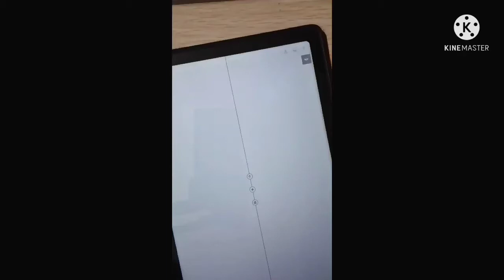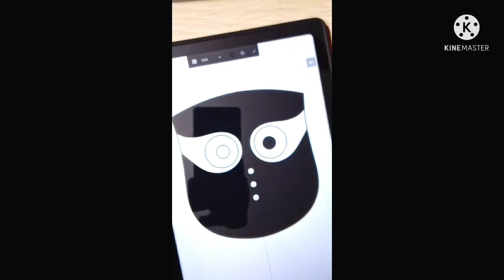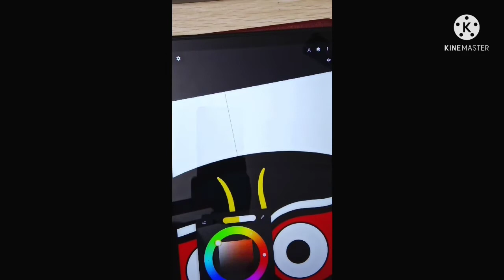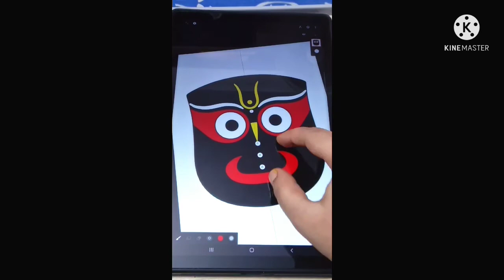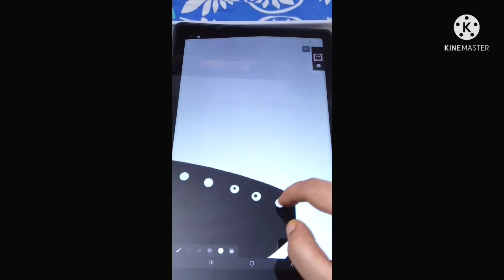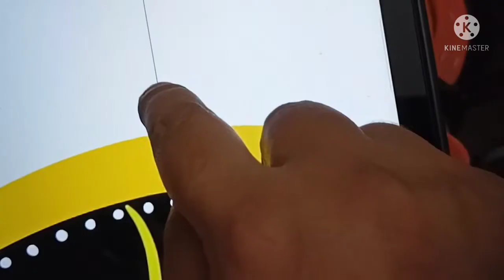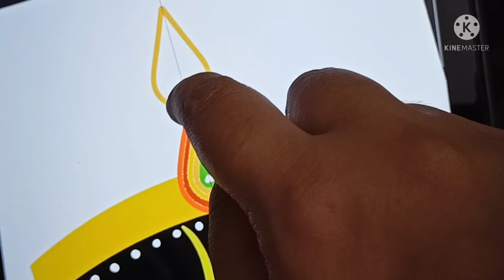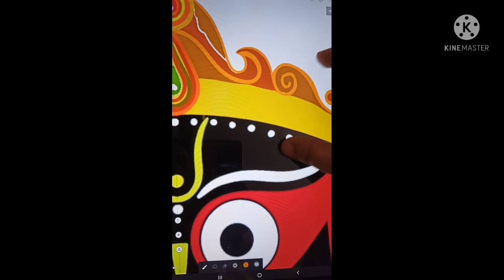Lord Jagannath digital painting ||How to draw Lord Jagannatha step by step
ln this video you will see digital drawing of the face  of Lord Jagannath of puri,  using infinite painter🖌️app.